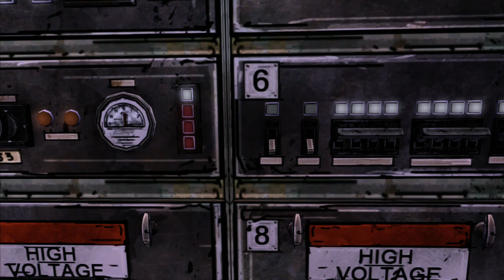the walking dead (episode 3) part 5 train